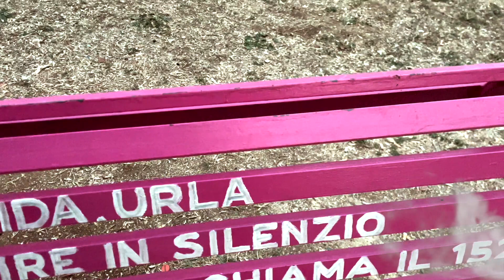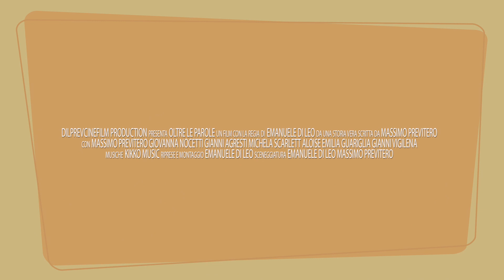Oltre Le Parole trailer ufficiale di Emanuele Di Leo con Massimo Previtero e Giovanna Nocetti